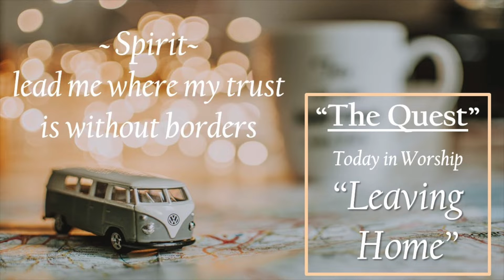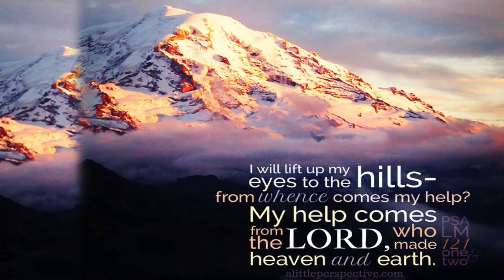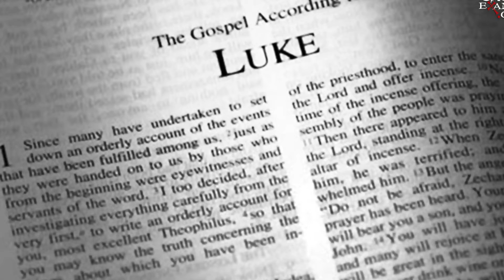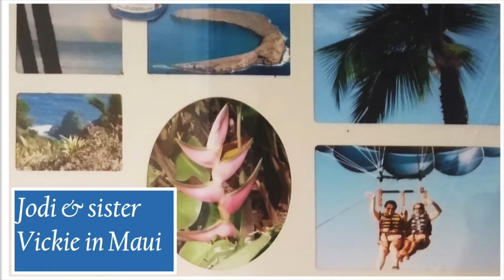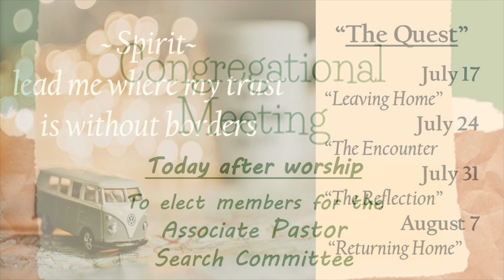July 17, 2022 Worship with Wycliffe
Today, we begin "The Quest" - a 4-week exploration of 'pilgrimage' or 'journey' as a metaphor for our faith; sometimes by choice, sometimes unexpected, but within each person's journey lies an opportunity for growth. Rev. Nancy Rowland is our guest preacher.